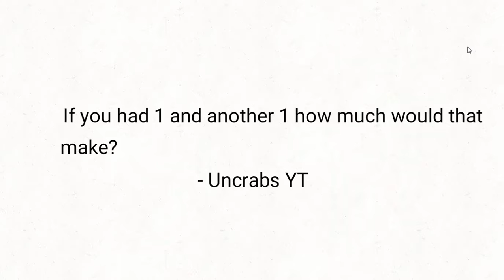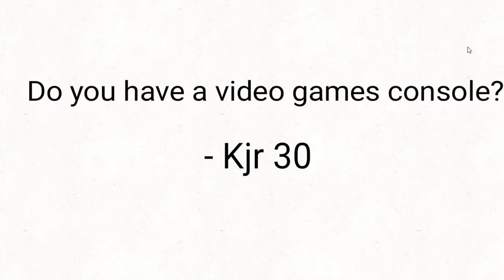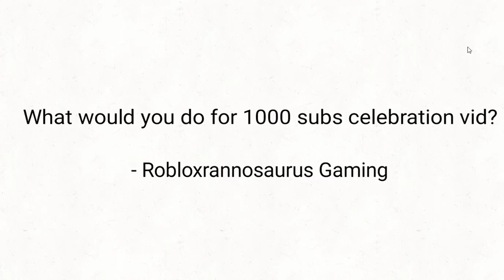LEWIS BLAIR YTP: ASK STICKMAN 2 (FUNNY)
Credits: Lewis Blair For The Actual Video, DJ Snake For Turn Down For What, Filmora9 For Drift And Other Music